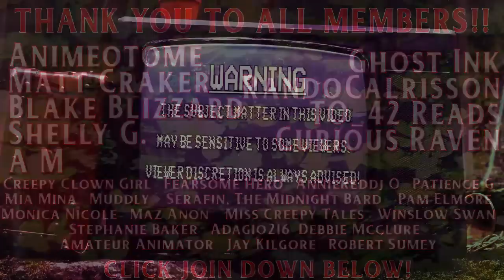Over 5 Hours of GLITCH IN THE MATRIX stories - Glitch Stories For Sleep (Black Screen COMP)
Today we have almost 5 and a Half hours of Glitch In The Matrix Stories - This is a Glitch Stories compilation that includes stories from September through November!
The screen goes black at around 45 seconds, this is to make it easier to fall asleep to.

Send a True Scary Story My Way!

[TimeStamps]
There are WAY too many stories to Timestamp... However you can get information from the following...

September 2021...
Ep. 221 - Glitch 51
Ep. 224 - Glitch 52
Ep. 227 - Glitch 53
Ep. 230 - Glitch 54

October 2021...
Ep. 232 - Glitch 55
Ep. 235 - Glitch 56
Ep. 237 - Glitch 57
Ep. 240 - Glitch 58

November 2021...
Ep. 244 - Glitch 59
Ep. 247 - Glitch 60
Ep. 250 - Glitch 61
Ep. 253 - Glitch 62
Ep. 256 - Glitch 63

This video will contain approximately 5 Ads throughout, I will attempt to space them out at 1 hour intervals.